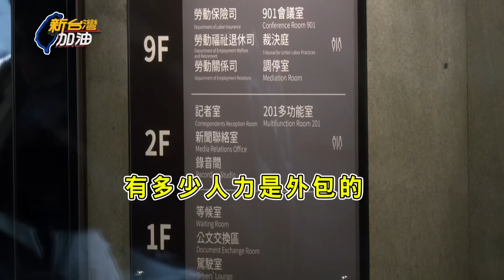【精彩搶先看】勞動部帶頭當慣老闆?輕生員工"打假卡"每日工時逾12hrs!勞動部員工疑遭霸凌輕生 鍾小平告發謝宜容"過失殺人"!｜許貴雅主持｜【新台灣加油 】20241121｜三立新聞台